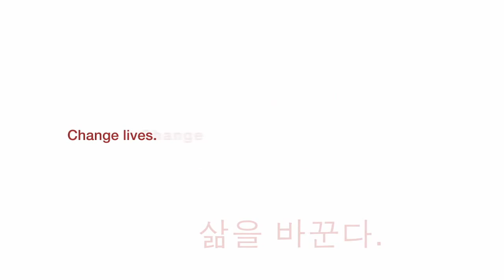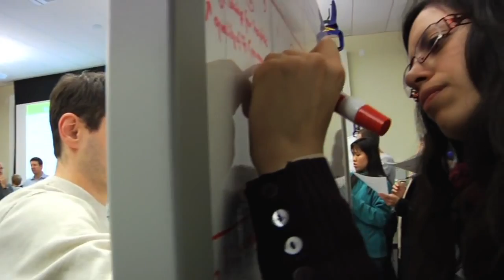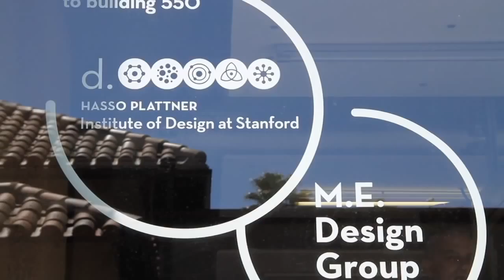Stanford Graduate School of Business